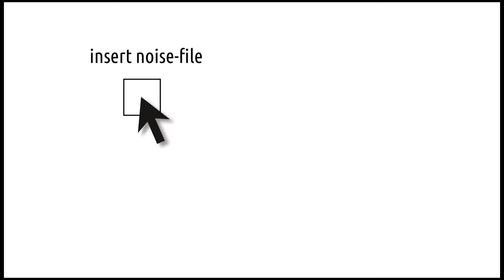the making of "washing machine" - NETHERFLAT - sub level techno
This is how it's done.